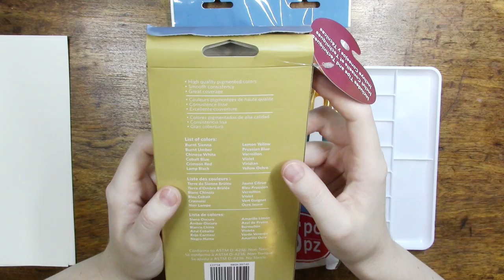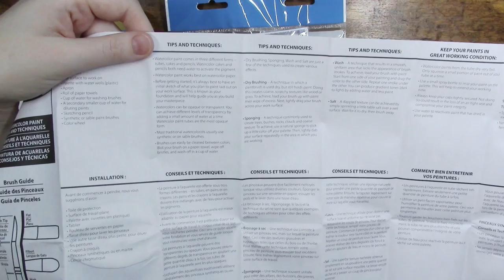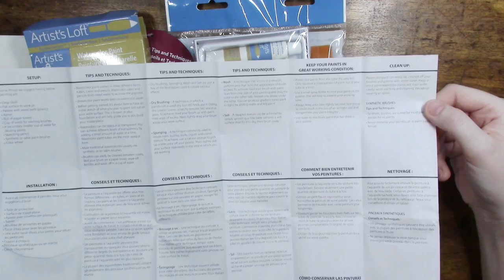Cheap Watercolor Challenge: Artist's Loft Edition + 5k Subscriber Giveaway!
Today we are wrapping up my coverage of World Watercolor Month with a Cheap Watercolor Challenge! I will still be working on paintings everyday and will have a final sketchbook flip through video on July 31st, but my daily videos are wrapping up here.

For today's Cheap Watercolor Challenge, I am using Artist's Loft Watercolors and Brushes from Michael's Arts & Crafts, along with Canson XL and Aquabee Watercolor Paper. I was pleasantly surprised by how much I enjoyed working with these paints. I think a large part of that was that I didn't feel at all pressured to create something amazing and wasn't worried about wasting paint, which let a lot of looseness and fun come on through. Of course these aren't going to compare with artist-quality paints, but for $5 I don't know that you can do much better!

The prompt I used for this painting was "Cherry, Lemon, and Turquoise" which is slated for next week, but give this is my last daily video, I wanted to share this particular painting with you. Be sure to check out my Instagram for more photos from worldwatercolormonth at @inliquidcolor to round out the challenge.

Oh my goodness! We've done it! You helped me reach 5k subscribers in my first year on YouTube. Thank you so much for your support, comments, likes, and shares that have gotten me to this point. For this giveaway, I will be giving away the Artist's Loft paints and brushes pictured at the end of this video well as some watercolor paper and a small palette.

This giveaway is perfect for beginning watercolorists, but even if you're a veteran, feel free to enter if you'd like to win this set to get a loved one started on their watercolor adventures.

*** Supplies ***
Canson XL Watercolor Journal
Bee Watercolor Paper

*** Angela Fehr’s Watercolor Classes ***
Angela has added me as an affiliate to her site so if you use this link to enroll in any of her classes, I will receive a portion of the class fee to help support the content on this channel.